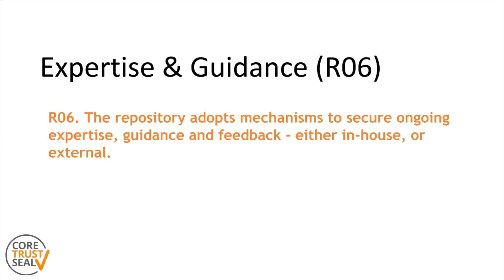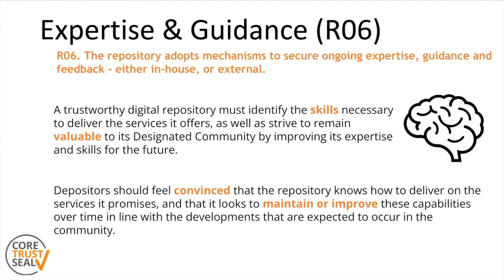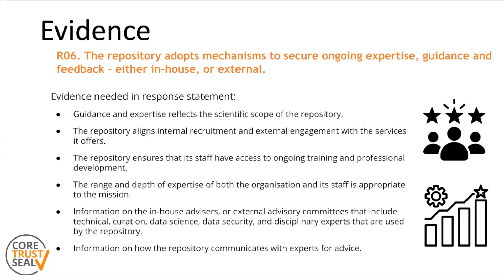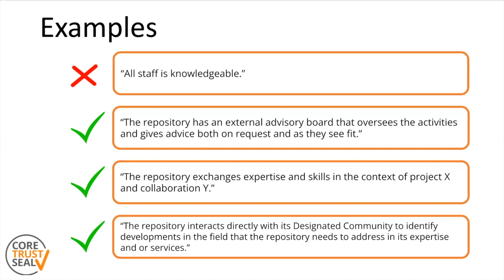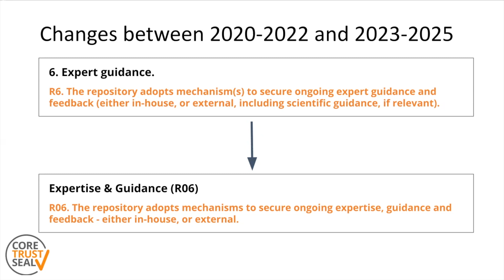2022 CoreTrustSeal 2023-2025 Requirement R06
This video gives a short introduction to Requirement R06 'Expertise & Guidance' in the CoreTrustSeal 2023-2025 requirements. It is part of a series introducing the CoreTrustSeal requirements for 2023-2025. The full text of the CoreTrustSeal requirements can be found

Presentation and video by: Maaike Verburg (DANS)

0:00 - Introduction
0:26  - Requirement description
1:44 - Evidence
3:06 - Example response statements
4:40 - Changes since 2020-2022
5:30  - End